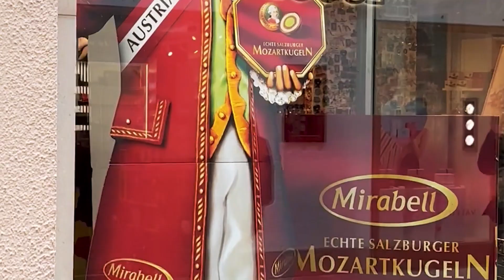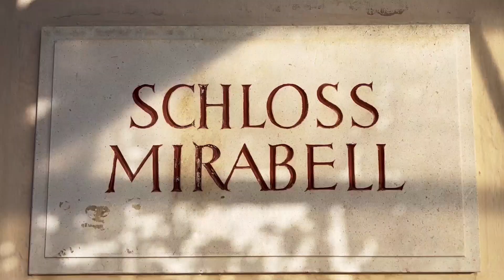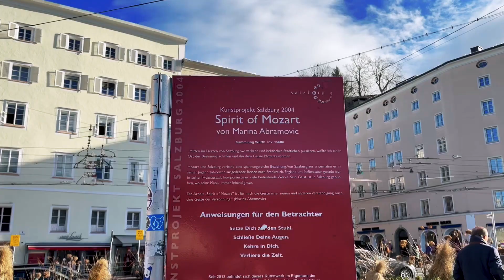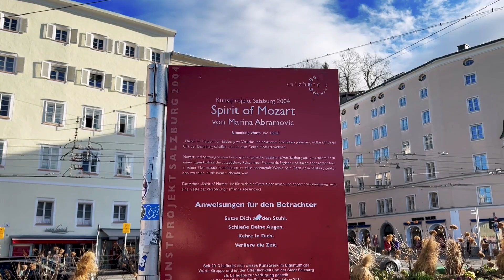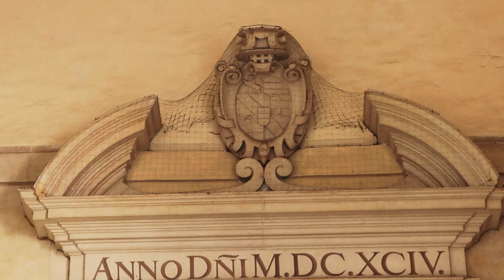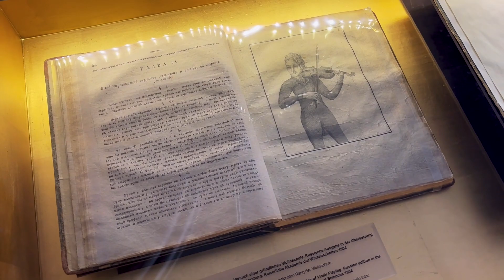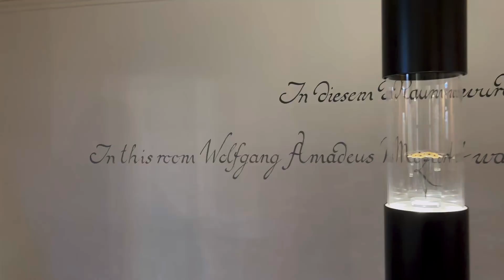A day in Salzburg 🎻 Mirabell Palace, Mozartkugeln, and Mozart’s Birthplace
Hello from Salzburg, Austria!🎻I took a day’s trip to Mazart’s hometown and filmed something on the way. There are definitely a lot of things to do in Salzburg, like visiting Mirabell Palace and Gardens, going up to Fortress Hohensalzburg, and eating Mozartkugeln of course! For the video I even cut two of them in halves to show the difference. If you want the original ones, go to Konditorei Fürst. I also couldn’t help but visit Morazt’s Birthplace - a great museum with so much history 🎼

⏱️ chapters ⏱️

0:00 Intro
0:17 Coming to Salzburg
0:44 Choosing the original Mozartkugeln
2:14 Mirabell Palace - The Sound of Music
3:48 Salzburg city center - Getreidegasse
5:03 Modern art in Salzburg
7:19 Mozart’s Birthplace
8:52 Salzach in Salzburg
9:24 Outro